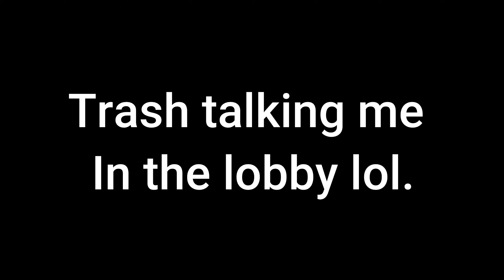I swear I'm not cheating... (Cold War m16 Aim bot)